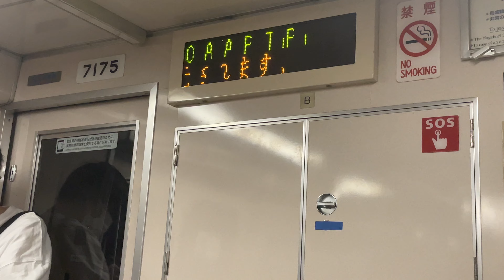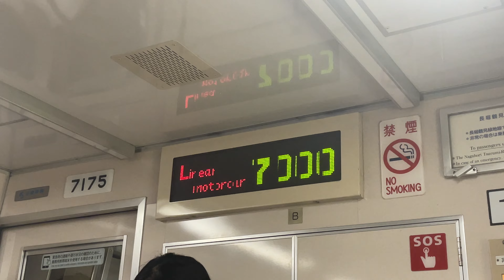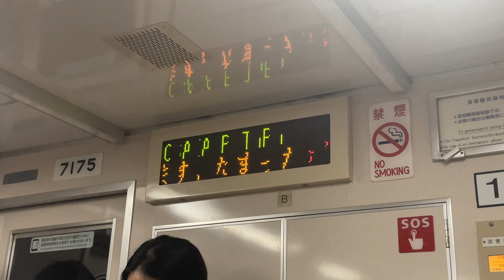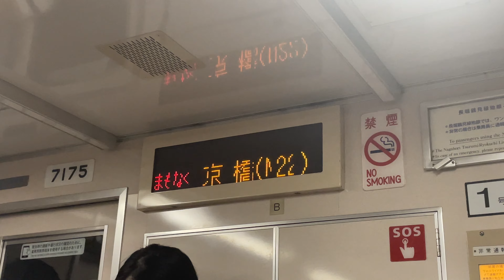7125f 今福鶴見～京橋 車内電光掲示板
今年で見納めですかね、、
6/2